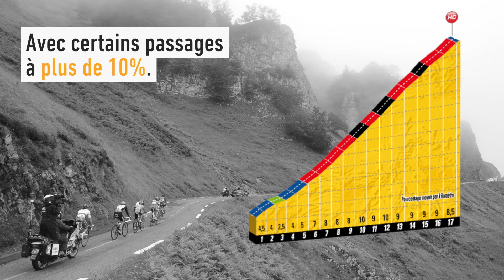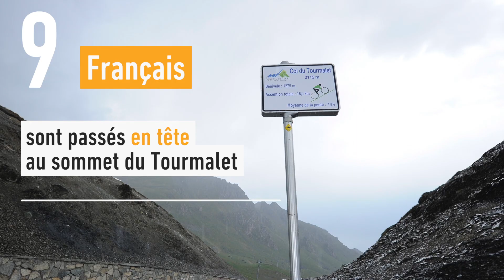Pourquoi le Tourmalet est un col à part - Cyclisme - Tour de France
VIDÉO CYCLISME - Escaladé vendredi, le géant pyrénéen occupe une place singulière dans l'histoire de la Grande Boucle. Explications en vidéo.